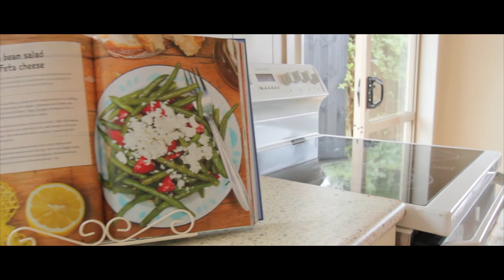Sold! 3 Havelock Ave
A spacious weatherboard family home, soaked in sunshine on it's own freehold title, with large internal access garaging.  It's modern and well appointed, great as it is, with the potential to be magic.

Kris Cunningham
Residential Marketing Specialist

Harcourts Cooper & Co Milford - 128 Kitchener Road
Licensed REAA 2008